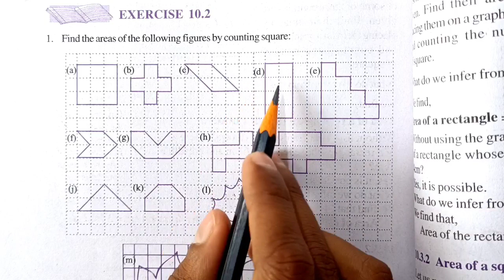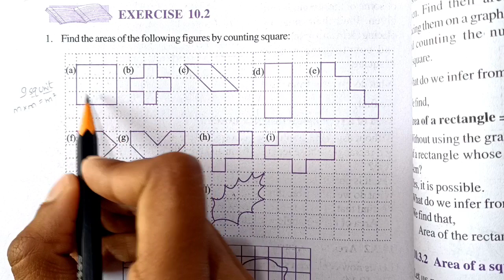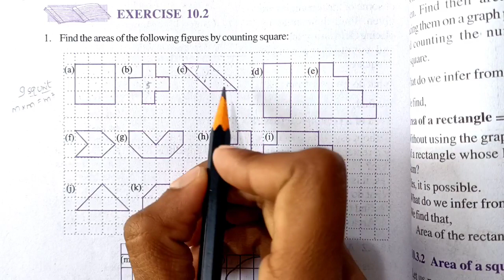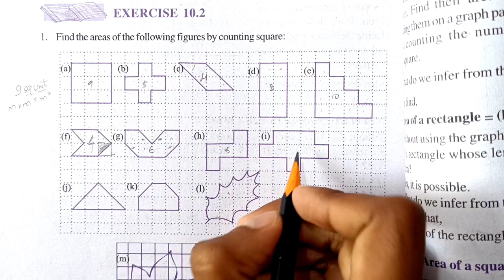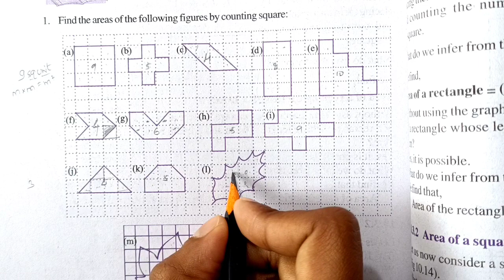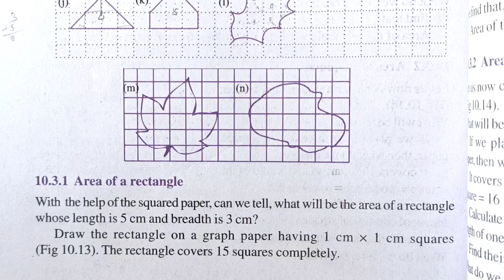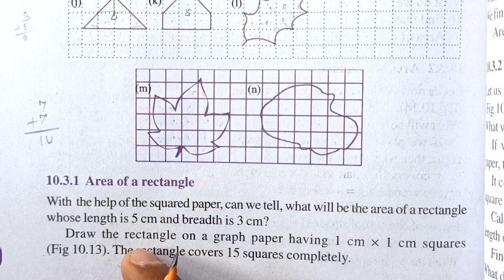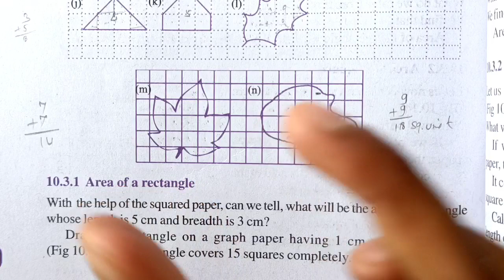Ncert Class 6 Maths Exercise 10.2 Q. 1 | Mensuration Chapter 10 | CBSE | Md Sir Class 6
About-
In this video I taught you Ncert's Class 6 Maths Chapter 10 Mensuration Exercise 10.2 Question number in Hindi